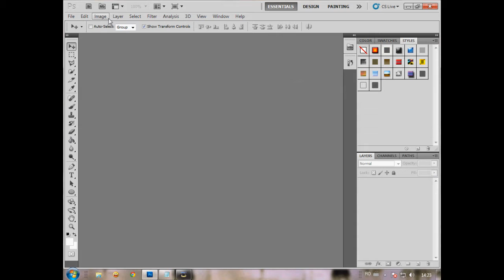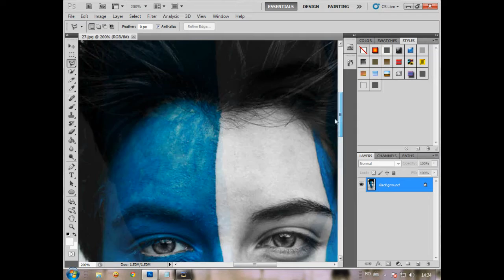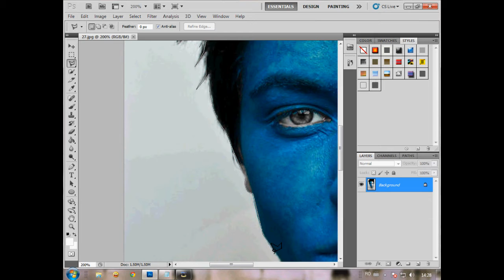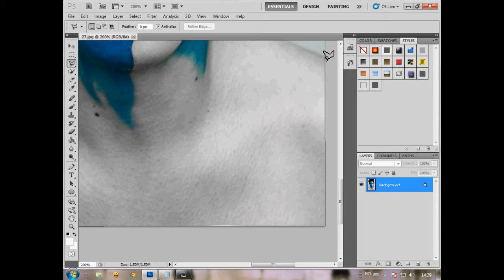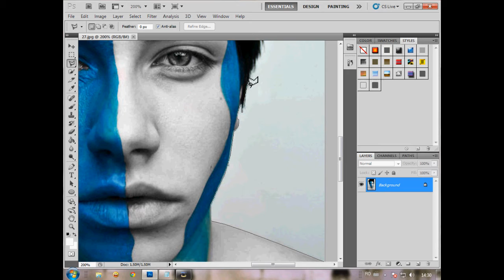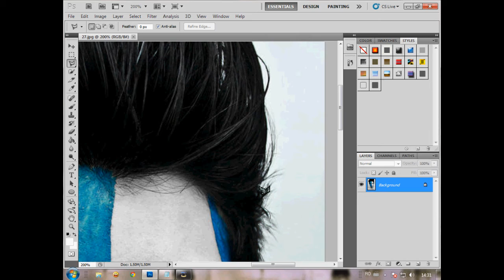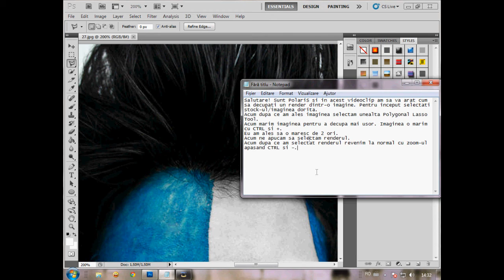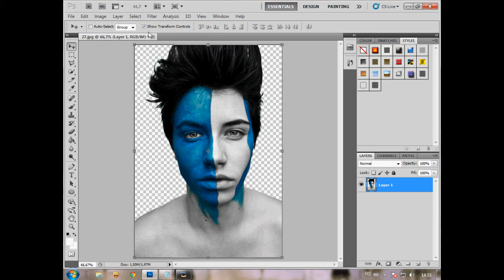[Tutorial] Cum sa decupezi un render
Autor : PolariS ( fatansilviu )
Programe folosite : Adobe PhotoShop CS5, HyperCam 3,  Sony Vegas Pro 9